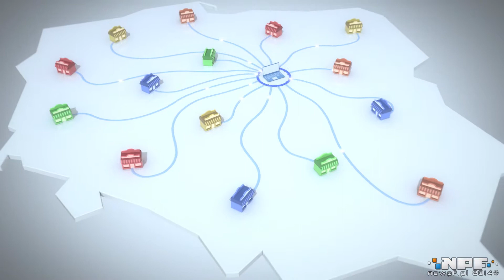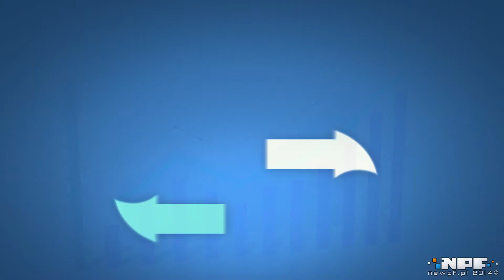FAL Services zwiastun prezentacji / presentation teaser (2014)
Zapowiedź prezentacji multimedialnej przygotowanej dla FAL Services. Z uwagi na to, że istota prezentacji jest jeszcze objęta tajemnicą, możemy zaprezentować jedynie jej fragmenty, a wszystkie teksty zastąpiliśmy formułą "Lorem ipsum...".
Prezentacja jest połączeniem technik 2D i 3D, utrzymanym w modnej konwencji motion design.

Muzyka: Tomasz "Chaser" Gierygowski

A multimedia presentation teaser that was made for FAL Services. Since the essence of the presentation is confidental yet, we can present only fragments of it and replace all the texts with 'Lorem ipsum...' formula.
The presentation is a combination of 2D and 3D techniques, kept in fashionable motion design convention.